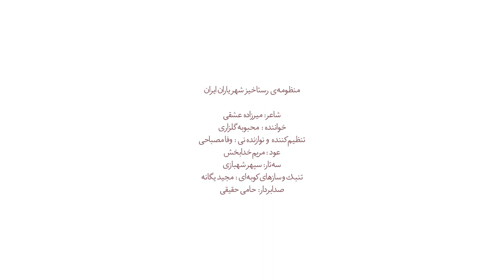رستاخیز شهریاران ایران با صدای محبوبه گلزاری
بخشى از اپراى «رستاخيز شهرياران ايران»

شاعر
خواننده